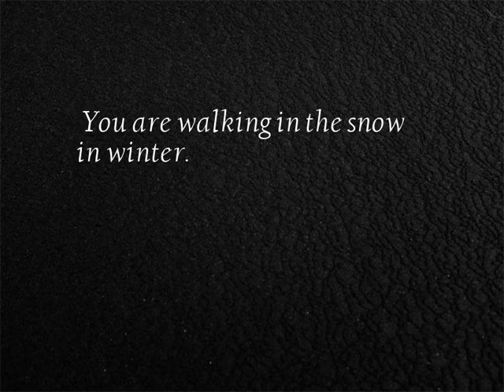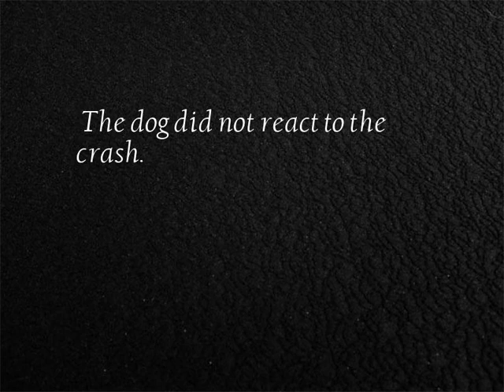Infected laughing nerve - series video No.26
14 Infected laughing nerve short video collection...
1. Hey, it’s all done, so much!
2. Cat is lazy
3. Playing is still very accurate!
4. You are walking in the snow in winter.
5. Rainy road slippery, don't eat melon.
6. This mount is good
7. It’s a good idea to watch people play mobile games. It’s a big sin to watch WeChat chat!
8. Hahahaha, this groom is scared to death.
9. The dog did not react to the crash.
10. It’s a drama, it’s a movie.
11. Prince, your gimmick succeeded and laughed at the audience.
12. The secret weapon of our camp is absent-minded. How can this tug-of-war be played?
13. let me go!
14. Share a member of the returning motorcycle army who is happy to dance